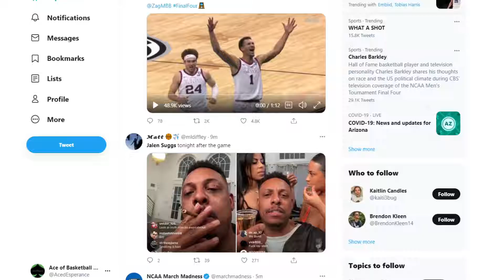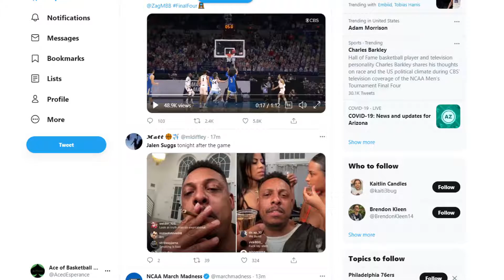Breaking Down Gonzaga's Win Over UCLA and 2021 NBA Prospects Drew Timme, Joel Ayayi, Johnny Juzang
Breaking Down Gonzaga's Win Over UCLA and NBA Prospects Drew Timme, Joel Ayayi, Johnny Juzang